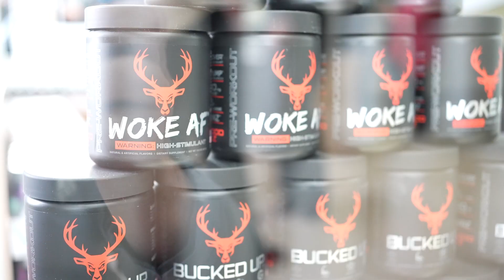Getting Bucked Up in Orem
Bucked Up has moved their corporate headquarters to Orem and we are pumped to have them here. Mayor Young & Council members Millett and Peterson attended their high-energy ribbon cutting and grand opening. Now Orem has everything we need to get bucked up!